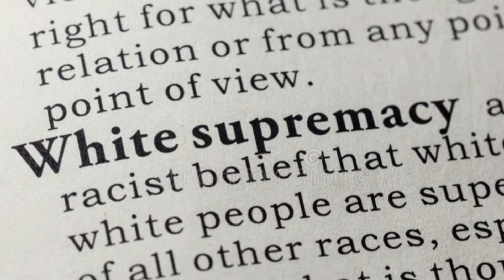Hajj: Demonstration of Universal Brotherhood By Muhammad Shahid Khan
Hajj: Demonstration of Universal Brotherhood By Muhammad Shahid Khan ( lecturer in Comparative Religions)

By The Grace Of Allah Almighty, Muhammad Shahid khan, Graduated From A Renowned Institution,Namely, Aleemiyah institute of Islamic studies, Karachi, Pakistan.Founded By A Multi-Dimenstional Personality and Islamic Missionary,Dr_Fazl_ur_Rehman_Al_Ansari_Al_Qadri ( R. A ).He is Rendering his humble Services As A Lecturer in Comparative Religions in his Alma Mater, Aleemiyah_institute_of_Islamic_studies_Karachi_Pakistan. Simultaneously, He used to demonstrate His Passion and Mission In Conducting Informative and Thought-Provoking Sessions on Comparative Religious Discourses within the Domain of Academic Perspective in different Prestigious "Madaris" in terms of Islamic Theological Seminaries with the Spirit of Dedication. He has Also Founded an Institution,Islamic_Ambassador_Academy,Karachi, Pakistan.Short Courses and Multi-Media Based Workshops are Definitely Conducted on Comparative Religions, Particularly, For Respected Islamic Religious Scholars, Orators and Dedicated Students Of Madaris.

. May Allah The Most High Accept His Sacred Mission And Vision. Ameen !

My Profession,Passion and Mission By Muhammad Shahid Khan

Purpose of My YouTube Channel By Muhammad Shahid Khan

Subject-Matter Of Comparative Religions By Muhammad Shahid Khan

Vote of Thanks to Al-Madaris Administration By Muhammad Shahid Khan

Activities in World Religions Courses

God in Ancient Civilizations By Muhammad Shahid Khan

Religions in The Time of Holy Prophet Muhammad Peace Be Upon Him By Muhammad Shahid Khan

Pakistan Defense Day and Geo-Political View in Religious Eschatological Domain By Muhammad Shahid Khan

Dr Fazlur Rahman Ansari and His Preaching Methodology to Islam By Muhammad Shahid Khan

An interview with Expert (Muhammad Shahid Khan ) By Imtaiz Ali Rind

Tribute to Sheikh Ahmed Deedat By Muhammad Shahid Khan

An Introduction To World Religions In Dar-ul-Uloom Hunfia Ghousia By Muhammad Shahid Khan